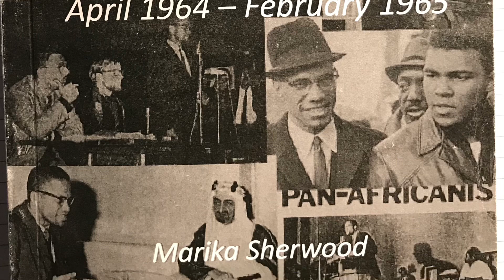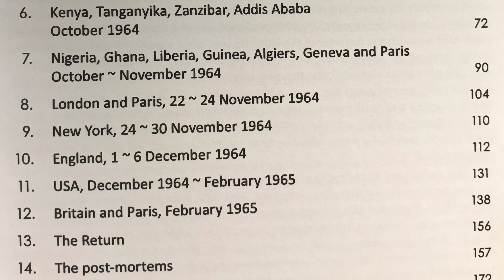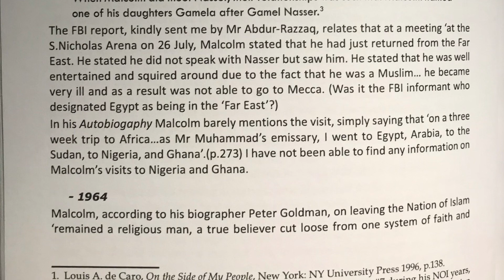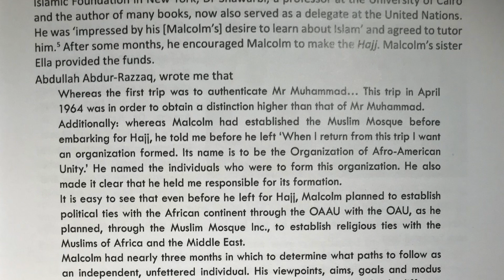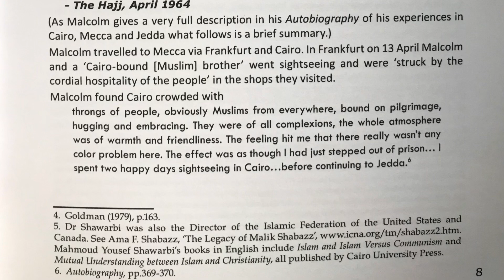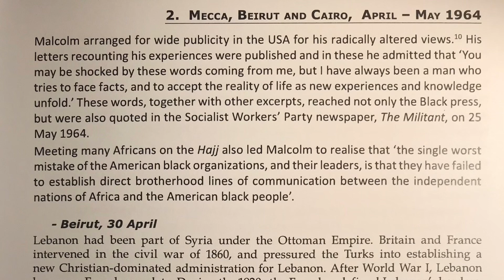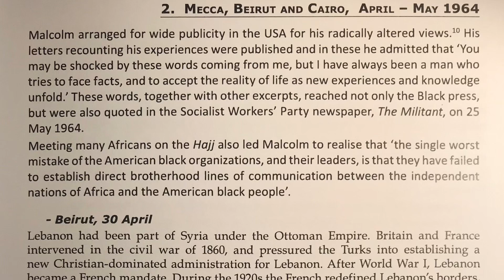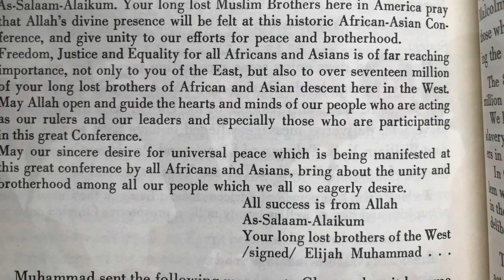MalcolmX, Hajj, Arabia and Cairo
Counter-Narrative News proudly present a new series on MalcolmX around his visits to Cairo and Arabia, quoting from Marika Sherwood’s book published in 2011 called ‘Malcolm X: Visits Abroad, April 1964 - February 1965’.